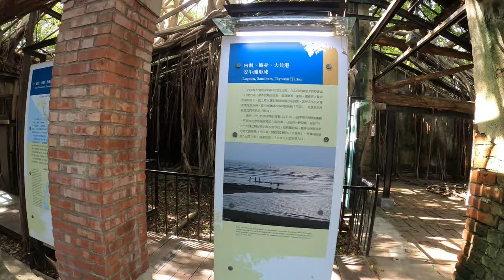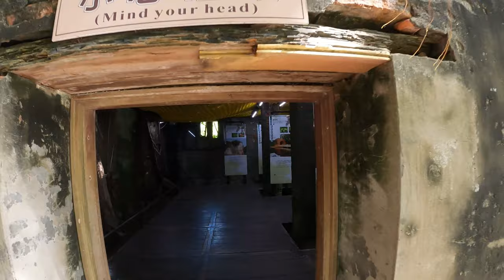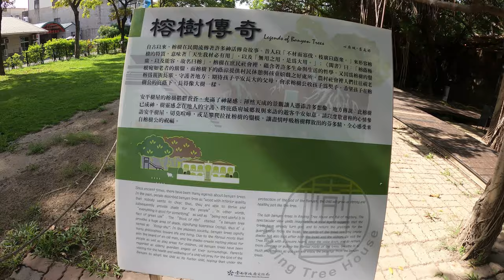Taiwan | Tainan City | Former Tait & Co Merchant House Part II | 4K | 台灣 | 台南| 대만 | 타이완 | 타이난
Former Tait & Co  Merchant House, Tainan Tree House.

Musics

Music 1
00:46
Mind Stream by Chris Haugen

Music 2
03:24
Vinyasa by Chris Haugen

Music 3
06:06
Meeting Again by Emily A. Sprague

Music 4
07:49
Quiet by The Mini Vandals